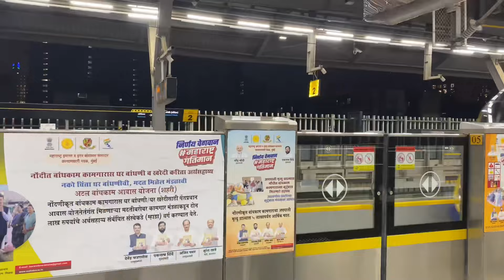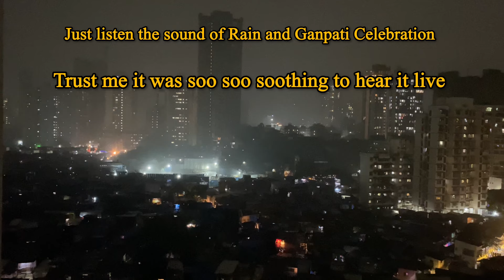200 vlogs complete hogae | 365 days Daily vlogging challenge is about to complete 🕺🏻💫✨